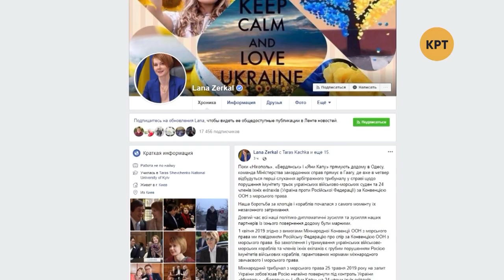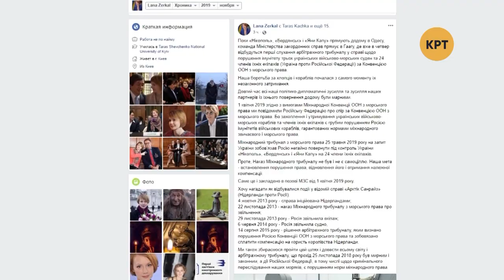Россия вернула Украине корабли – Прайм. Аналитика с Васильцом // 18.11.2019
Россия вернула украинские военные корабли, которые захватила в Керченском проливе год назад. При этом в МЗС России сообщили, что судна – это вещественные доказательства, а Украине их передали на ответственное хранение. Заместитель Министра иностранных дел Украины Елена Зеркаль сообщила, что все три отправляются в Одессу. А в четверг в Гааге пройдут первые слушания арбитражного трибунала по делу о нарушении Россией иммунитета трёх военных кораблей и членов их экипажей. События обсудил ведущий Дмитрий Василец с профессором и медиаэкспертом Никитой Василенко и политологом Александром Семченко.

Распространи это видео!